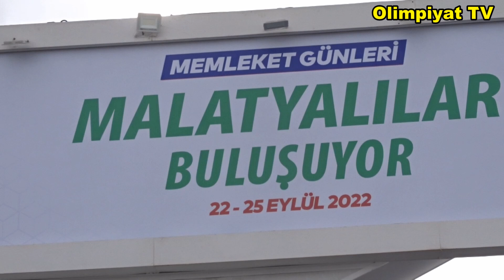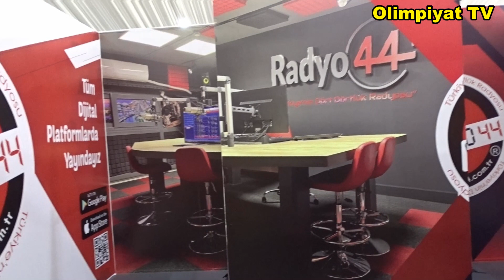5.MALATYA TANITIM GÜNLERİ AÇILIŞ TÖRENİYLE BAŞLADI (Kanalımıza Abone olmayı Unutmayın)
OLİMPİYAT PRODÜKSÜYON TARAFINDAN ÇEKİLMİŞTİR...